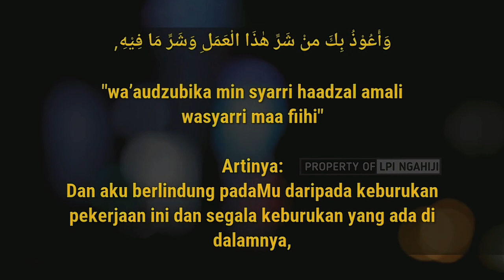Doa Sebelum Bekerja dan Beraktivitas Dalam Islam